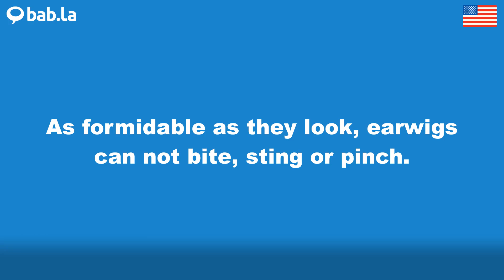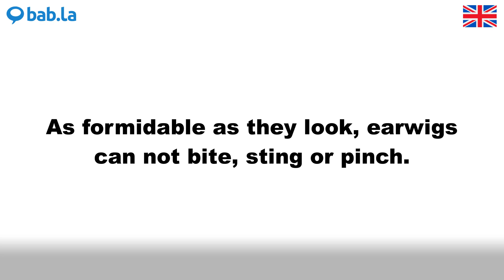FORMIDABLE pronunciation | Improve your language with bab.la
Improve your spoken English by listening to FORMIDABLE pronounced by different speakers – and in example sentences too. Learn and love languages with bab.la.